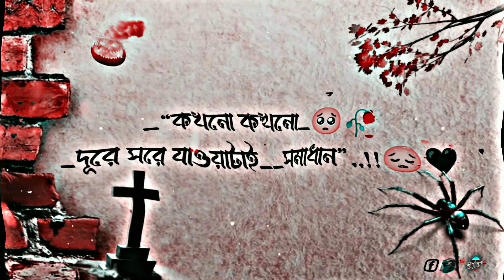কখনো কখনো দূরে সরে যাওয়াটাই সমাধান🥀😇 | True Words 💯 | Whatsapp Status❤️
কখনো কখনো দূরে সরে যাওয়াটাই সমাধান🥀😇 | True Words 💯 | Whatsapp Status❤️ trueline sgeditz 💥SG Editz...🌹🤞🏻

Here you will get new status. All categories like sad status, romantic status, new status..